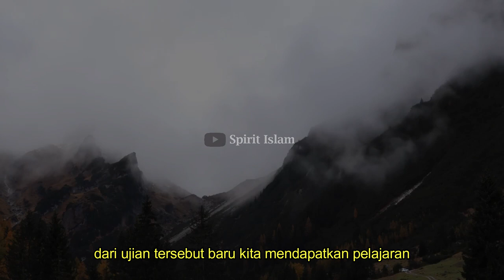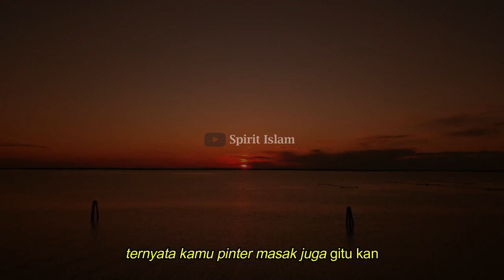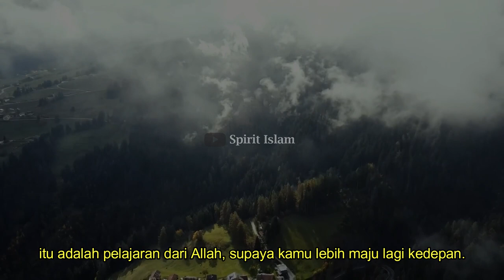WAJIB TAHU!! TERNYATA INILAH KUNCI KEBERHASILAN SESEORANG DALAM HAL APAPUN! - Buya Syakur Yasin, MA.